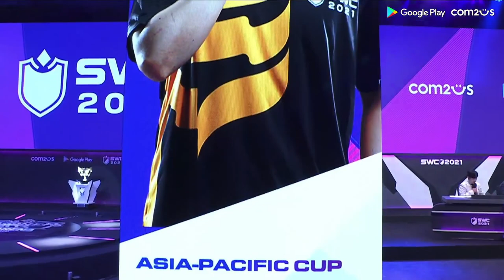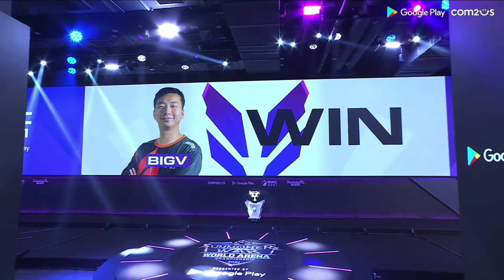SWC2021 WORLD FINALS | JACK- VS BIGV - Summoners War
SWC2021 World Finals Quartalfinal Part 1 Jack- VS BigV in Summoners War